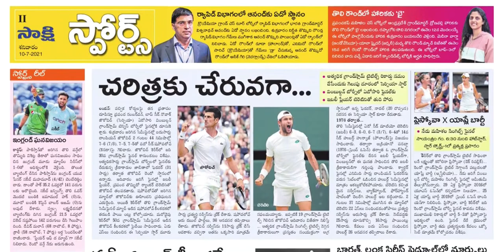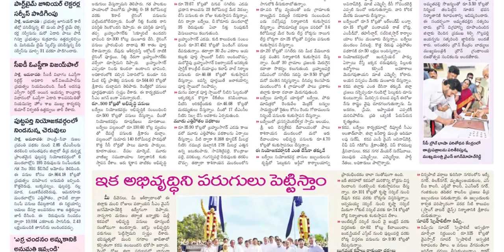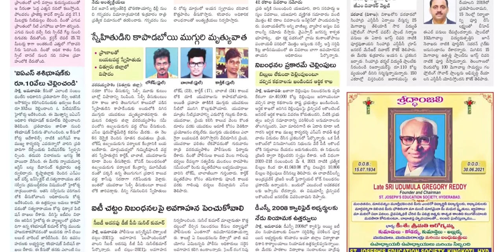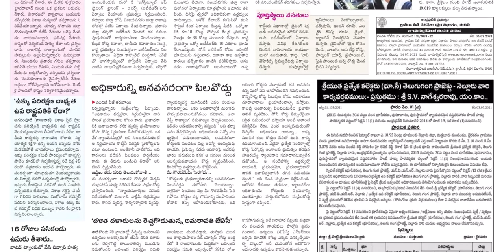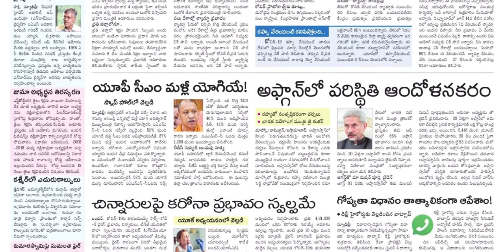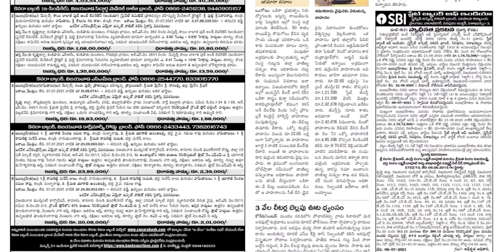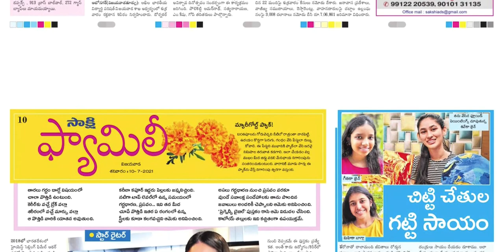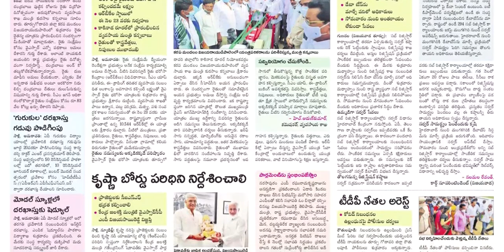SAKSHI AP 10 JULY 2021 SATURDAY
Telangana news
Ap news
Cricket news
Sports news
Cinema news
Bussines newspaper
Crime news
Chaduvu paper
Education newspaper
Eenadu antharyaami
Antharyami eenadu
Telugu antharyaami
Apprentice jobs
Vasundara paper
Eenadu vasundara
Eenadu karimnagar
Haaybujji paper
Prathiba
Eenadu pratibha newspaper
Prathiba paper
New intiatives by politicians
Telugu news
Gk questions